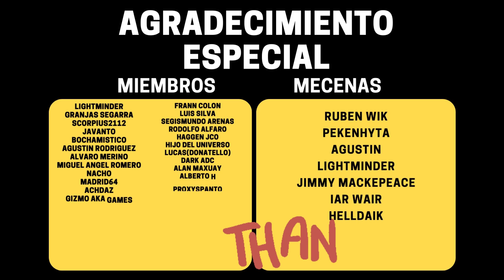Construye, Gestiona y Sobrevive en KELTIKA Gameplay Español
¡Embárcate en un viaje mágico a la antigua tierra celta de Keltika! En este emocionante video, exploraremos las profundidades de este juego de estrategia económica y narrativa, donde los mitos y la historia celtas cobran vida. Descubre el poder de la magia druídica ancestral, la influencia de los dioses celtas y la importancia de la perseverancia y el conocimiento de tu pueblo en tu búsqueda por conquistar Keltika. ¡Acompáñanos mientras desentrañamos los secretos de este fascinante mundo y desafiamos a los dioses mismos!

📢 VÍDEO ANTERIOR:
👉 mylast.video/nEbNEd2

Juego de Estrategia Celta
Magia Druida
Historia Celta
Conquista Épica
Mitos Celtas
Poder de los Dioses Celtas
Estrategia Económica
Narrativa Inmersiva
Videojuegos de Temática Celta